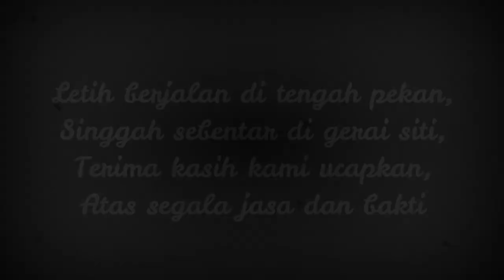Majlis Makan Malam Apresiasi & Perpisahan Sispa.tv Production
MAJLIS MAKAN MALAM APRESIASI & PERPISAHAN SISPA.TV PRODUCTION   |   16 SEPTEMBER 2020

Satu majlis makan malam ringkas telah diadakan sebagai tanda penghargaan kepada ahli Sispa.TV Production yang telah menamatkan pengajian. Turut diraikan pada malam tersebut ialah Lt. (PA) Hj. Mohd Ariffin bin Abd Rahman, mantan penyelaras Kor Sispa UiTM Shah Alam, yang telah bersara mulai 1 September 2020.

Terima kasih dan selamat maju jaya diucapkan kepada semua. Semoga kalian diberikan kesihatan yang berpanjangan.